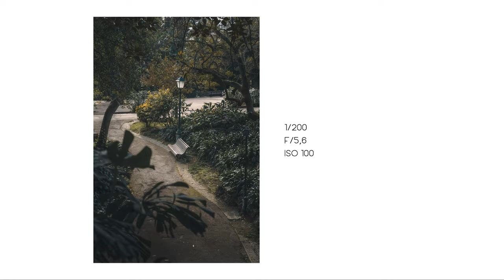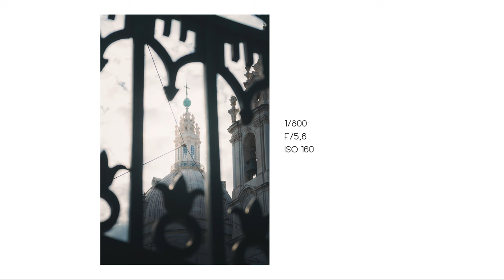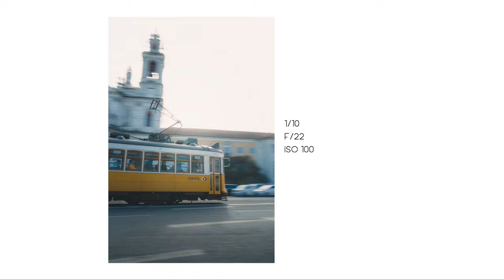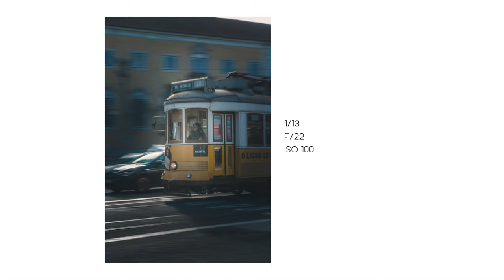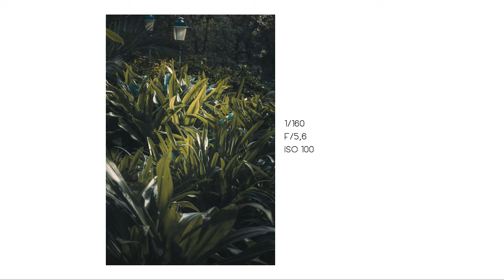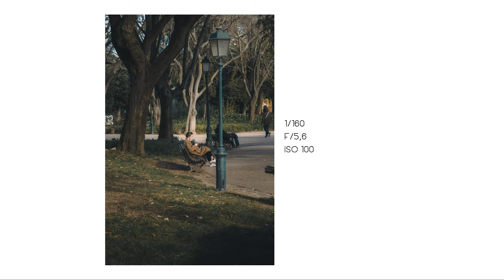Chill POV STREET PHOTOGRAPHY in LISBON - SONY A7III + Sony FE 28-70mm f3.5-5.6 Kit Lens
I've been wanting to do a POV photography video for awhile now so here it is. I hope you enjoy the Jardim da Estrela in the beautiful Lisbon, Portugal.

📷 Gear used to make this video:

Chest Camera
Chest Rig
Peak Design Capture Clip